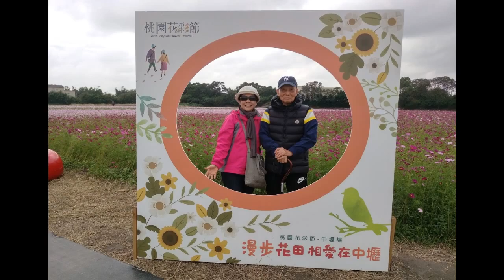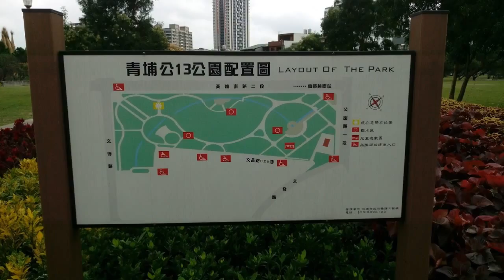老爸追花到桃園